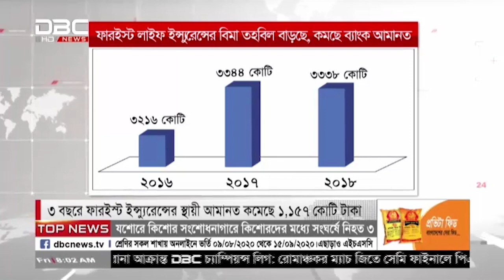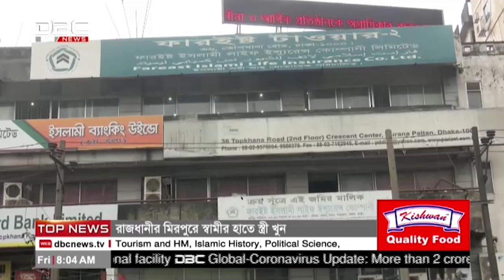ফারইস্ট ইন্স্যুরেন্সের ব্যাপক আর্থিক অনিয়ম পেয়েছে বিএসইসি